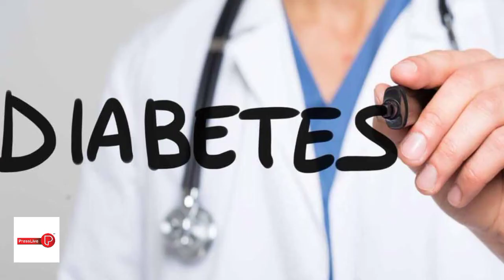വയറിലെ കൊഴുപ്പു പെട്ടന്ന് കുറയ്ക്കാൻ ചെയ്യേണ്ട കാര്യങ്ങൾ#healthy 💪stress